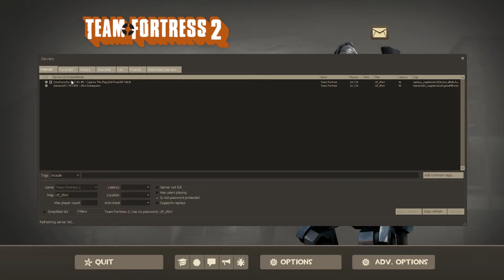Mann Co H2O Demonstration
Exactly what happens in game if you have Mann Co. H2O. It's an item I made for TF2, available here:

(The dubstep used was ÖRFAZ - Home Run, cause I couldn't be bothered creating any myself)